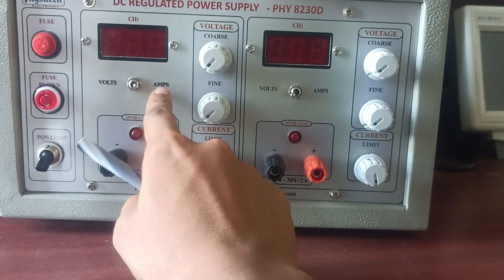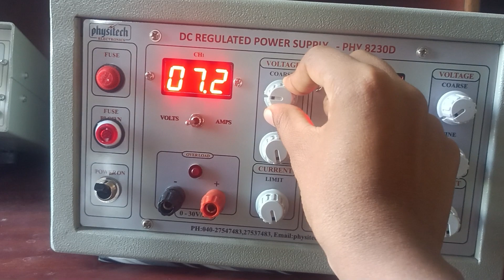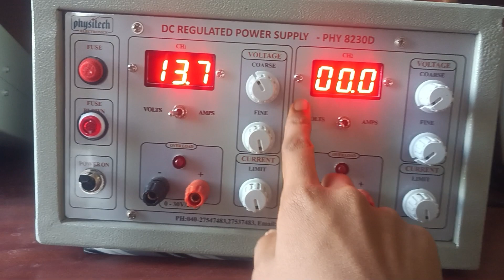How to use RPS# Basic electronic lab Ece# plz subscribe